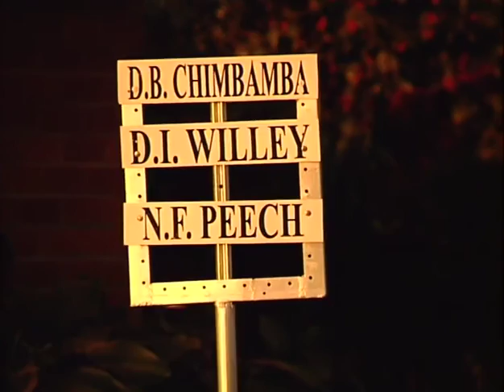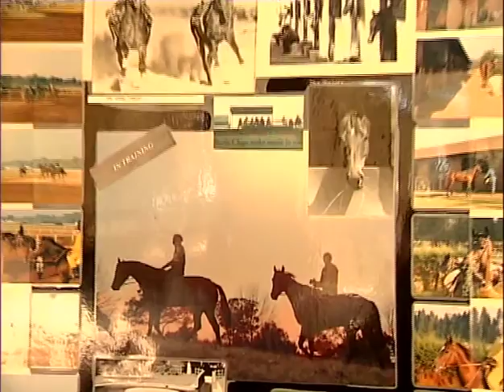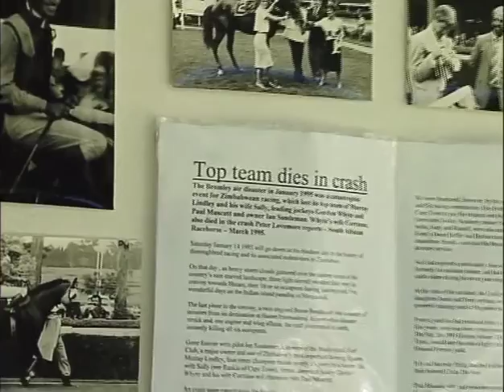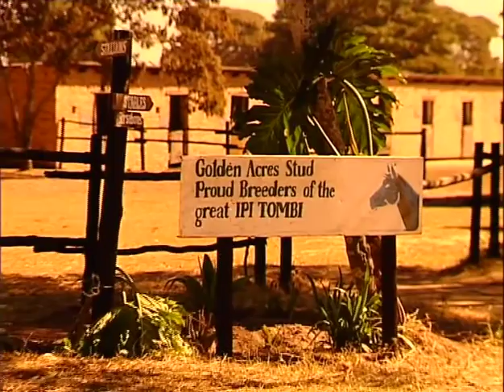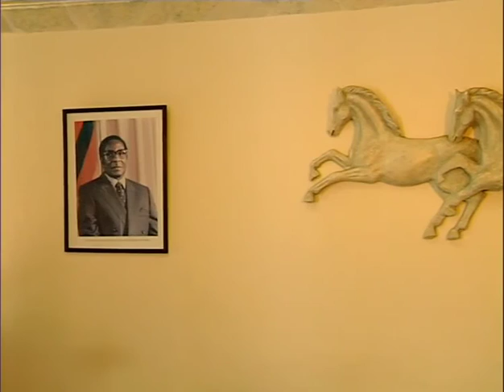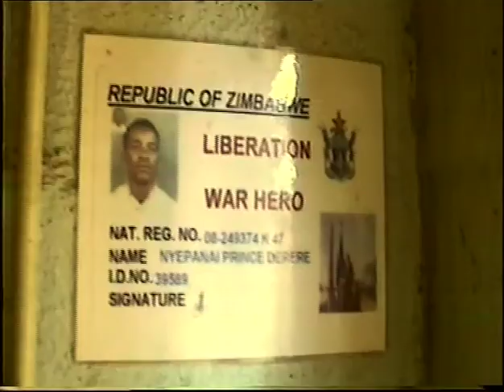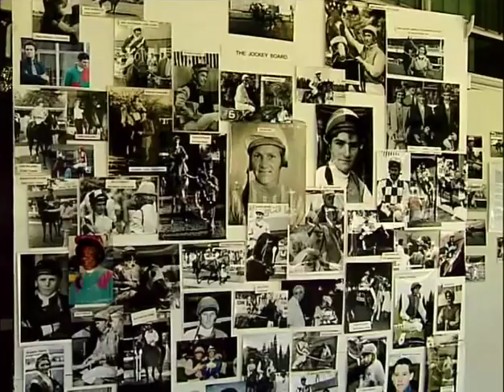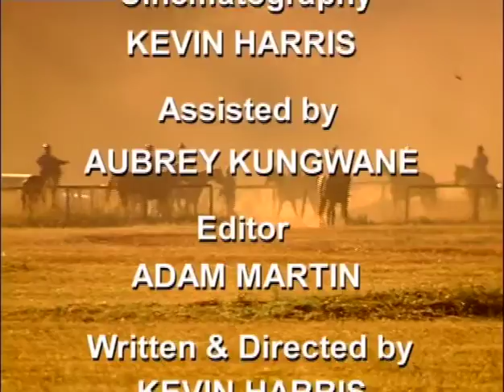Zimbabwe - A New Dawn - Ep 2 - 2009 Kevin Harris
Produced by Kevin Harris in 2009, "Zimbabwe - A New Dawn" Episodes 1 & 2 - looks at the thoroughbred horse racing industry in Zimbabwe, it's history & struggle to survive - given a life-line by the adoption of the US $ as National Currency.
There is also a renewed spirit of optimism amongst Zimbabweans with the recent formation of a Government of National Unity. The documentary centres on the Borrowdale Park Golden Jubilee celebrated on the week-end of the 28th June 2009 by the Zimbabwe thoroughbred horse racing fraternity.